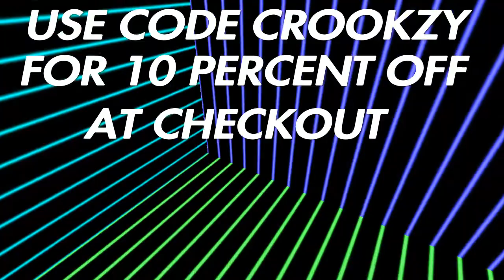Bandit- Fortnite Montage